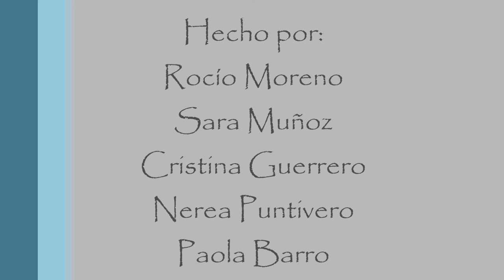La lírica barroca (grupo 2)